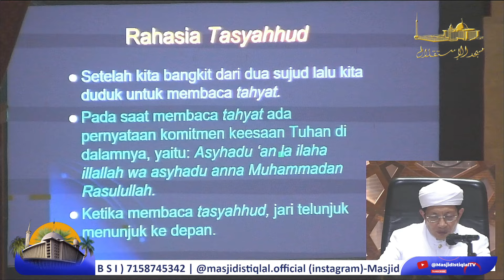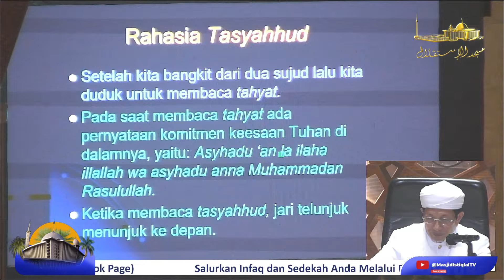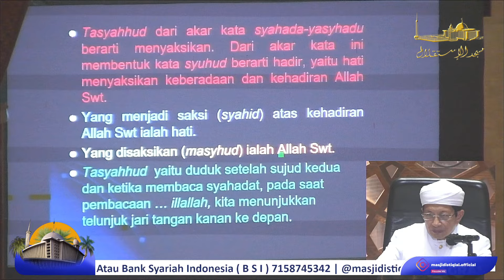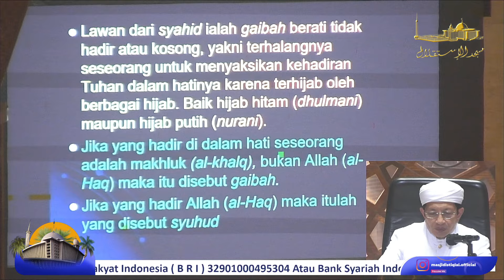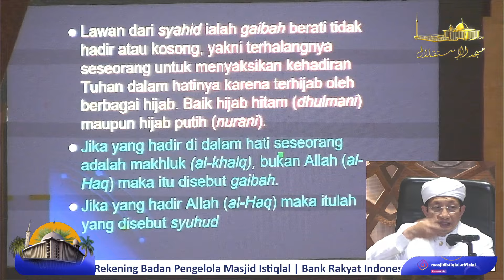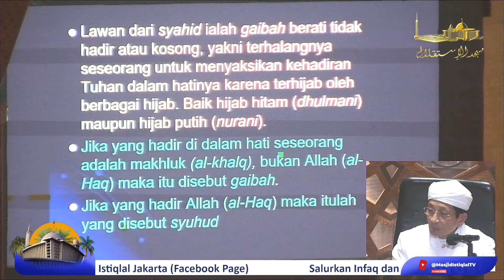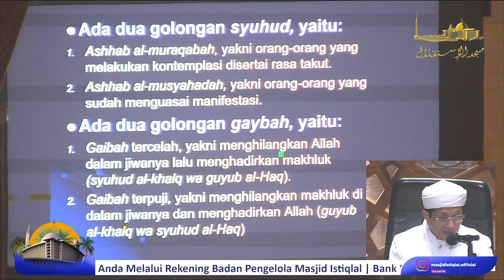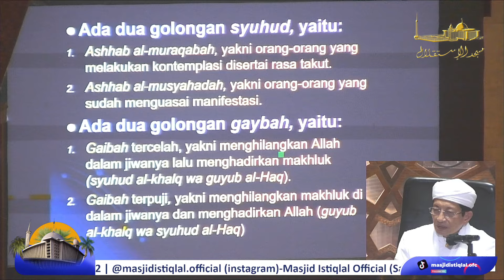rahasia gerakan sholat (tahiyyat akhir) | Prof.Dr. KH. Nasaruddin Umar, MA | Taushiah malam Jum'at